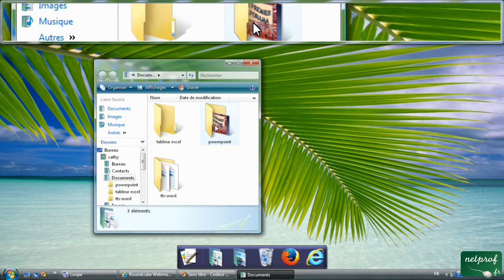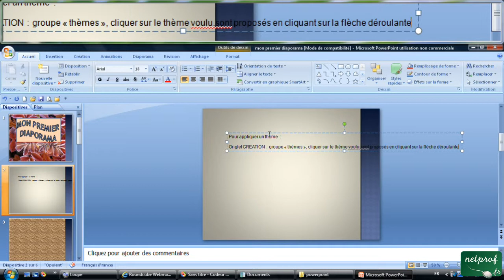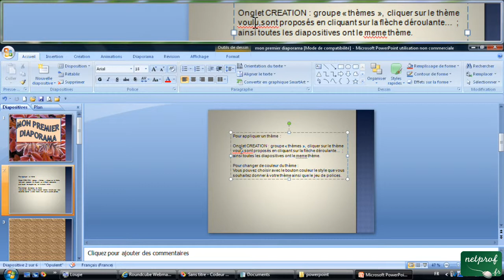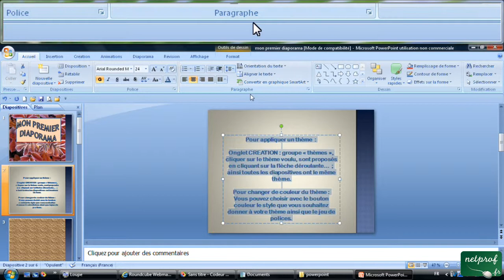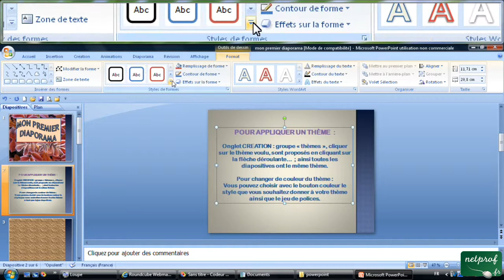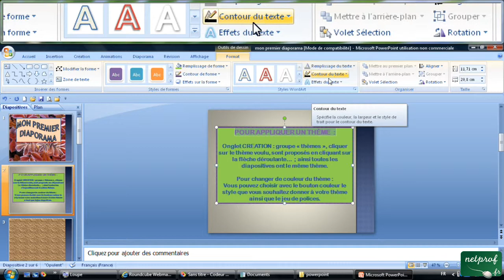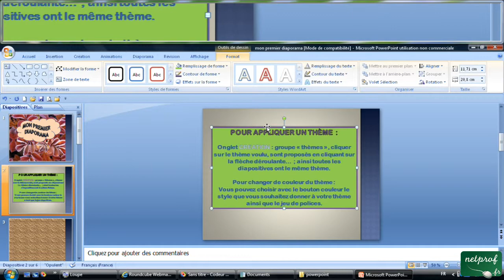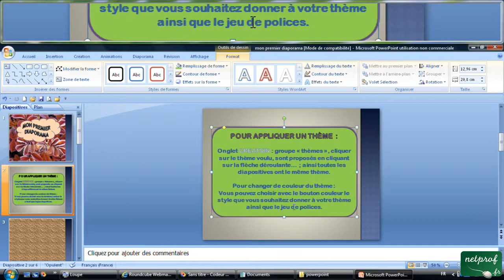5 - Insérer une zone de texte, outil dessin